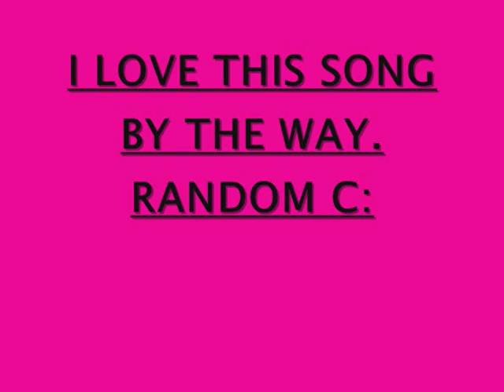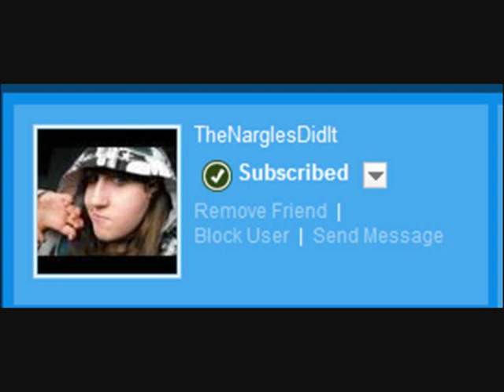happy bday lauraa! 0001